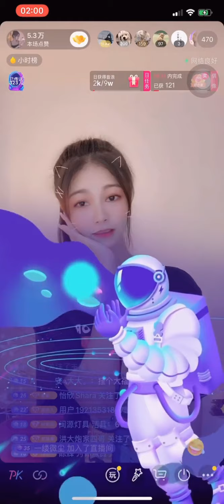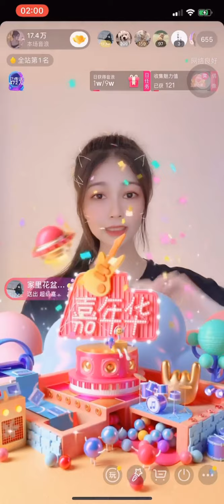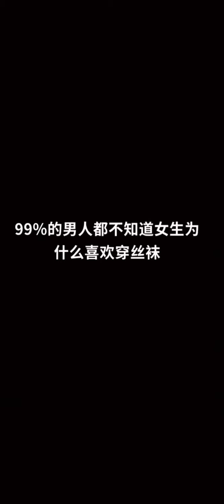Hot Beauty 2386